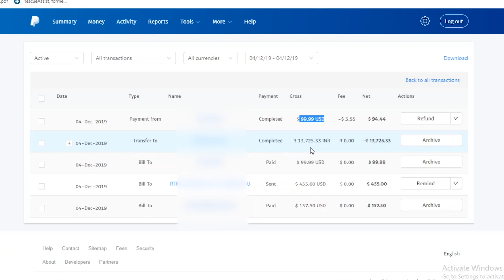Earn Money with Digital Marketing | My Daily Earning through Digital Marketing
Hi guys as this is start of the month of December so i am excited to earn more money this month and will share the every day sale volume with you guys as well..
Digital marketing is booming guys so this is the right time for you to grab this opportunity, also i have a surprise for you in month of February so keep watching my videos ...
digital marketing